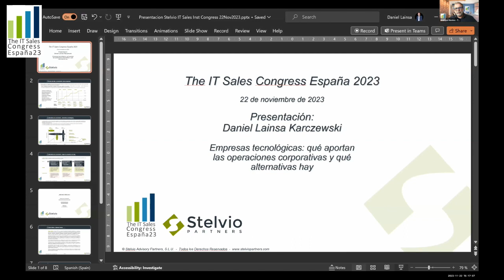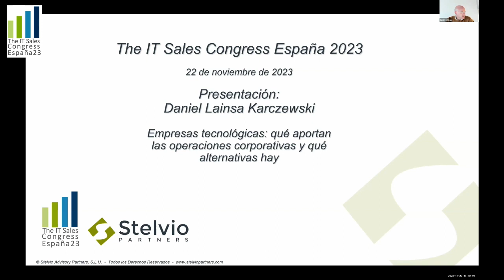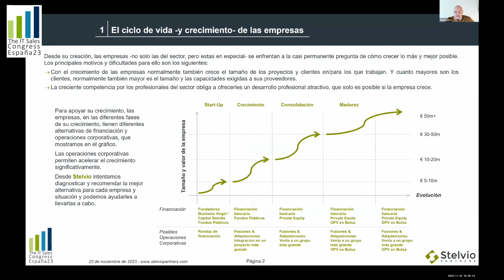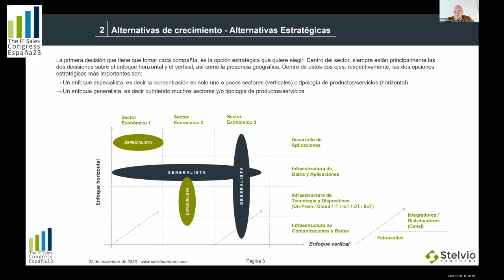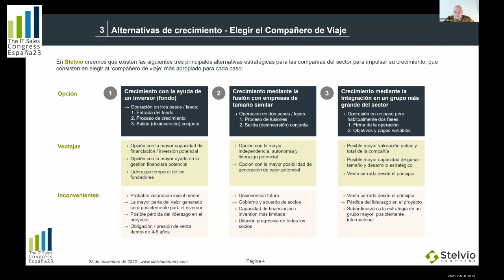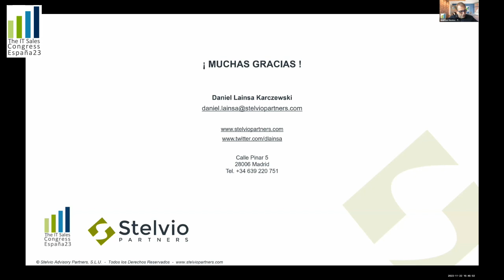Daniel Lainsa - The IT Sales Congress 2023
NUEVA EDICIÓN DEL CONGRESO VIRTUAL SOBRE NEGOCIOS B2B DE TECNOLOGÍAS AVANZADAS, QUE REUNIRÁ EL DÍA 22 DE NOVIEMBRE DEL 2023 A PROFESIONALES SECTORIALES PARA CONOCER Y DEBATIR SOBRE LAS ÚLTIMAS TENDENCIAS EN CRECIMIENTO RENTABLE DEL NEGOCIO DE VENTA DE TECNOLOGÍA EMPRESARIAL.

El evento online que te ayuda a mejorar tu nivel profesional en el negocio TI